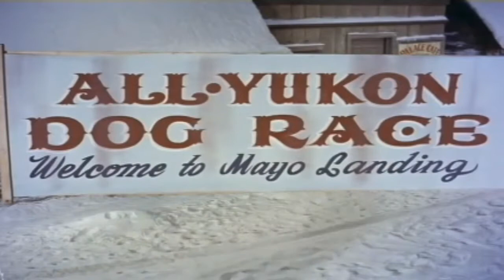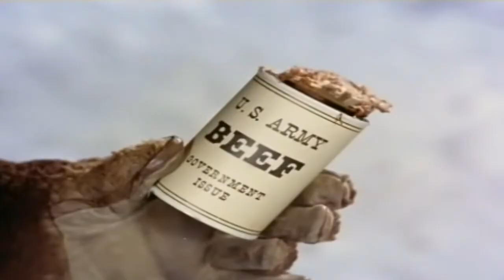Sgt Preston of the Yukon 50s TV Adventure Series episode 4 of 9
This video has been restored and compiles under Public Domain and Derivative Works guidelines by Timeless Television. Richard Simmons starred as Sgt. Preston, and was supported by his dog Yukon King and horse Rex, now played by real animals. The dog cast as King was not a husky, however, but a large Alaskan Malamute. Charles Livingstone, who had worked on the radio version, directed several episodes. Though no plotlines seem to have been re-used from the radio show, they were generally built upon the same themes.

Mainly filmed at Ashcroft, Colorado, the series was telecast on CBS from September 29, 1955, to September 25, 1958. Trendle-Campbell-Meurer produced the first two seasons, and the show aired in the same time slot as ABC's The Lone Ranger. In its last season, the Jack Wrather Corporation purchased the rights and produced Sergeant Preston of the Yukon.
Following a custom of the period, the show took its theme music from the classical repertoire, in this case the overture to Emil von Reznicek's comic opera Donna Diana.